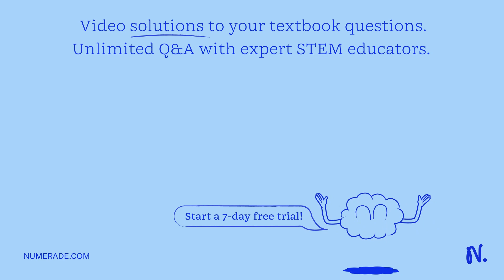1) Consider electrolysis of molten CaBr2. Write half reactions in cathode, anode an the overall net…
1) Consider electrolysis of molten CaBr2. Write half reactions in cathode, anode an the overall net reaction that takes place in this cell. Anode____________ Cathode___________ Net overall reaction______________ 2) Consider electrolysis of molten AgCl. Write half reactions in cathode, anode an the overall net reaction that takes place in this cell Anode____________ Cathode___________ Net overall reaction______________